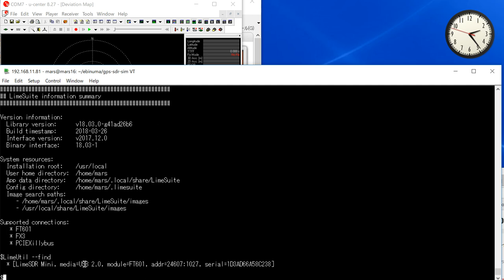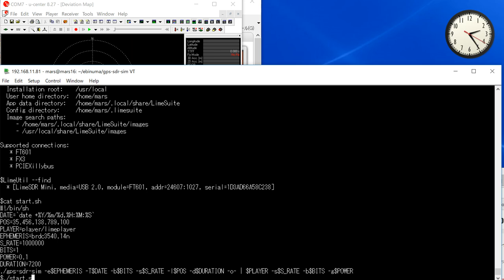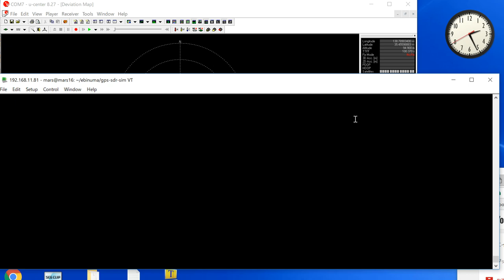LimeSDR-mini on Ubuntu16.04/VirtualBOX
LimeSDR-mini working on Ubuntu 16.04/VirtualBOX
Host OS: Windows10 X64
VirtualBOX: Version 5.2.8
Guest OS: Ubuntu 16.04
physical USB I/F : USB2.0,
VirtualBOX USB controller USB3.0